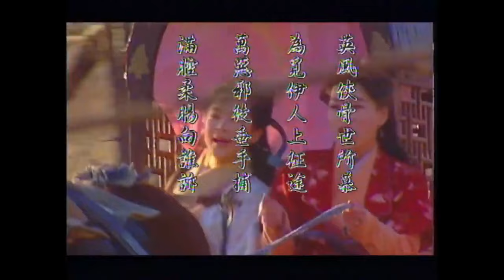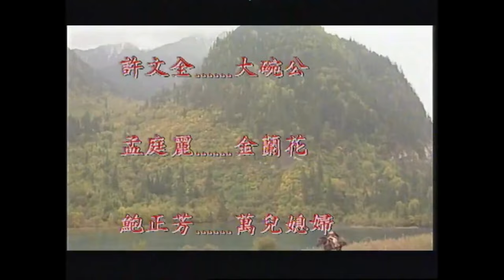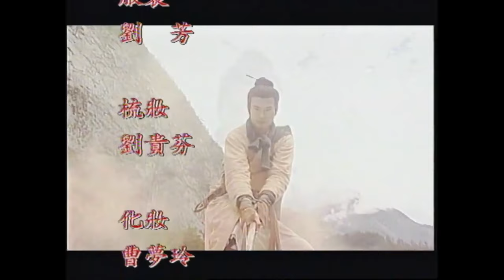永遠懷念鄭佩佩 | 神捕之碾玉觀音 09/17 | 佟林發現案中有別，兇手另有其人 | 鄭少秋、俞小凡、張庭、鄭佩佩 |粵語中字|亞視經典劇集|Asia TV Drama|亞視 1998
[ATV懸疑劇 ] 《神捕之碾玉觀音》(主演:鄭少秋、俞小凡、張庭、鄭佩佩):多宗兇案受害人的雙腳皆被人以針灸術的秘技「金蛇探穴」插入毒針致死。捕頭佟林（鄭少秋飾）展開追查，得經營悅來客棧的海大娘（鄭佩佩飾）與海棠（張庭飾）相助，懷疑雲翼山莊的三少雲鵬（翁家明飾）與兇案有關。